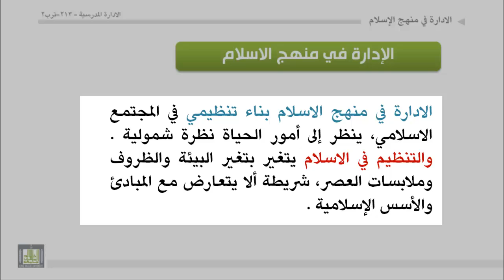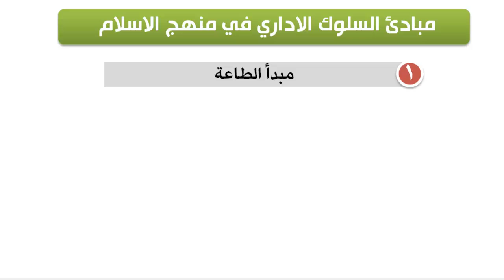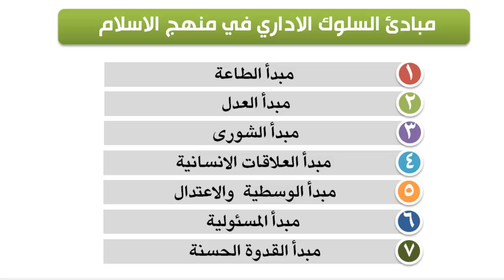الوحدة 4 : مبادئ السلوك الاداري في منهج الاسلام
- مبدأ الطاعة في منهج الإسلام:
- مبدأ العدل في منهج الإسلام:
- مبدأ الشورى في منهج الإسلام:
- مبدأ العلاقات الإنسانية في منهج الإسلام:
- مبدأ الوسطية والاعتدال في منهج الإسلام:
- مبدأ المسئولية في منهج الإسلام:
- مبدأ القدوة الحسنة في منهج الإسلام: